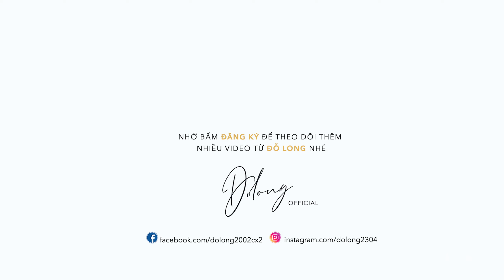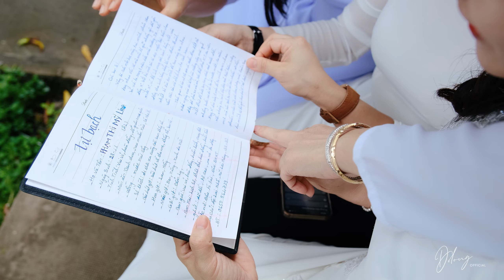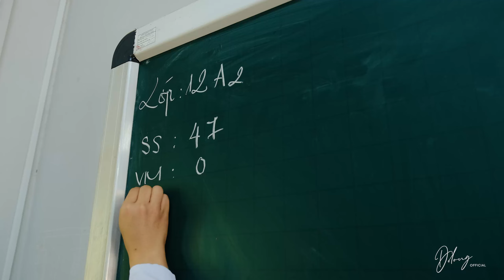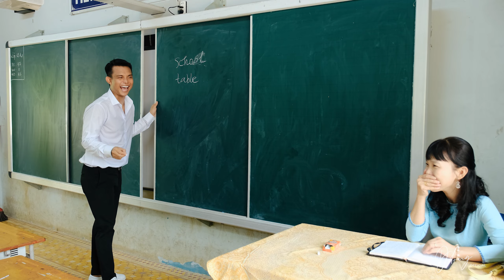Một ngày TRỞ LẠI TUỔI 18 - Tình đầu? Quay Bài? Bị bóc phốt!!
Chắc chắn trong số chúng ta cũng đã đôi lần muốn mua tấm vé trở về tuổi thơ. Trở về cái thời cắp xách tới trường, đùa vui, nghịch ngợm.  Nơi đó, có những mối tình vụng dại tuổi mới lớn, có những lời yêu còn bỏ ngỏ, có những tình bạn thuần khiết, không toan tính. Tự nhiên nay Long sến quá, nhưng mỗi lần nhắc đến lũ quỷ 12A2 thì không thể không bồi hồi cảm xúc. Mọi người cùng Long trở về tuổi 18, nghe chúng bạn bóc phốt kể xấu coi ngày xưa tui có "tung lên" không nhé!!!
© Bản quyền thuộc về Do Long Official
© Copyright by Do Long Channel ☞ Do not Reup